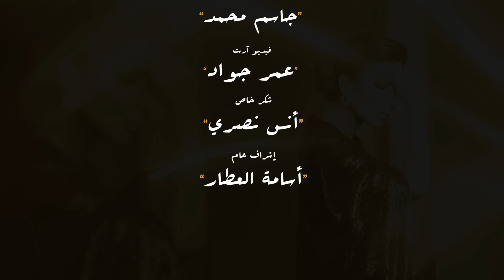Assala - Kabeer Al Shooq | أصالة - كبير الشوق [LYRICS VIDEO]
كلمات الجابر
الحان اسامه العطار
توزيع محمد صالح
مكس وماستر جاسم محمد
فيديو آرت عمر جواد

كلمات الاغنية:

كبير الـشـوق لو تدري الوَلَه له عهد و له حقوق
على مـن حَنّ و تولَّه .. سهر ليله .. و مسَك زامه
أعَرفك يا بَعَد عمري جنابك  في السما من فوق
واشوفك يا مَعَالي الحب و غيري الحب ما رامه
و عيني يا نـظـر عيني تـعـادل مـن غـلاك الموق
وانا لا لي فـ روُي الـعـيـن  .. و قلبي النظر سامه
و قـلـبي يا نبض قلبي .. على كثر المحبّه شفوق
 تــلــوُم الــنــاس في حبّه .. ولا يصِّد للذي لامه
يعّل يسقى صباحٍ فيه من شمسك طلوع شروق
يا لين الليل سـهـر حبّك .. و غلاك اللّيل ما نامه
في قلبي تنبض محبّتك .. وانته يا نبض الخفوق
عشانك يا سـمـوّ الـحـب عشقت الغيم و رهامه
أحّن و تـحّـن لك روحي و تحيّا بشوفتك العروق
و يَـسـفـر قلبـي بشوفك .. يعيِّد و يبتدي عامه
تسابق شوقي بوصلك وانت لي بالمحبّه سبوق
و عـنـدك يـا عزيز الشان .. قَدر القلب و إكرامه
مــعــاك أحـسّ بـ الدنيا هواها حـبّـك الماثوق
ودونك ما أروم الــحــب و قلبي الحب ما رامه
يبقى الطِيب فـي قلبٍ يحبّك و العَتَب مرفوق
تــأكَــد بـأن قـلـبـي في غـلاك يــخَــلّــد أيامه
وصـوتـك لا سرى فـيـنـي ألّبي يا أَحَّب مخلوق
لـبّـيـه يوم اصــغــي له .. قـلـبـي يفارق الآمه
أحبّك قلتها عن حب .. يدوم الحب وربي فوق
ويديمك يا غـلا روحي .. و حـبّـك فالعمر دامه

Executive Producer : Anas Nasri
From Stargate Music